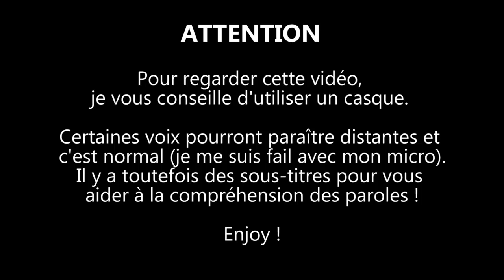A la recherche d'Elezenos | FFXIV | Epopée (patch 4.56)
(both french and english description underneath)

- L'abrévation de Shadowbringers, c'est SdB.

(français)

CE FUT SI LONG (cmb) MAIS C'EST ENFIN FINI. J'ai mis au minimum 4 semaines entières à terminer cette vidéo et quelle aventure. Je sais dorénavant que Première Pro me hait. Bref. Ce type de vidéo est grandement inspiré des vidéos de Drakgamestein, qui fait des vidéos absolument géniales et que j'admire énormément.
Je ne m'approprie pas du tout ce type de vidéo, il y a énormément d'highlights sur youtube et je voulais moi aussi faire ce genre de contenu, pour garder une présence de nos idioties sur FFXIV.
Faîtes moi part de vos commentaires, c'est la première fois que je fais ce type de vidéo ! Enjoy !

(english)

THAT VIDEO TOOK SO LONG TO MAKE, I'M SO TIRED.
Anyway, if you're reading this you're probably wondering why this is in French. Well, actually I'm French xD so sorry for you who wanted to hear english (I play sometimes in English but that's rare).
About the video, it is greatly inspired by Drakgamestein's videos that are absolutely wonderful. I love what he's doing so go check him out. I made this video entirely for fun, I clearly don't want to steal any of his concept.
Anyway, thank you for reading this!

Special thanks to:
- Asa for being able to support me while I was doing this video
- Syel for being always funny
- my Black Diamonds mates for keeping up with me
- Yoshi-P and the dev team for creating this wonderful game